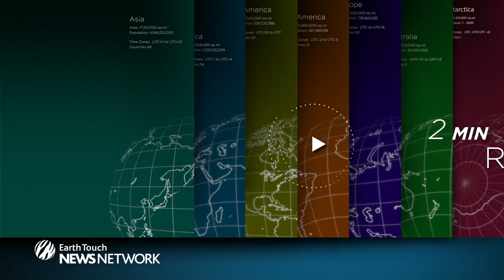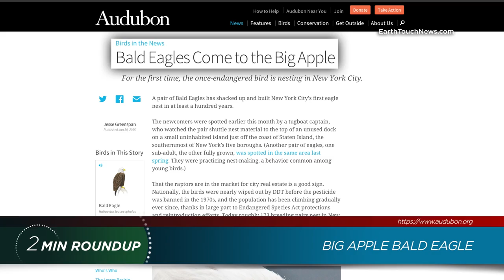Manatee invasions, salamander snacks & rare jaguars caught on camera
Big news in the illegal trade this week! Manta ray traders get jail time in Indonesia, Chinese officials caught eating endangered salamanders and Sea shepherd petitions to analyze shark jaws linked to the WA shark cull! Meanwhile, manatees invade a florida spring, a rare fox shows up in Yosemite and bald eagles return to NYC. Get these stories and more, in this week's wildlife news roundup!

NEWS SOURCES